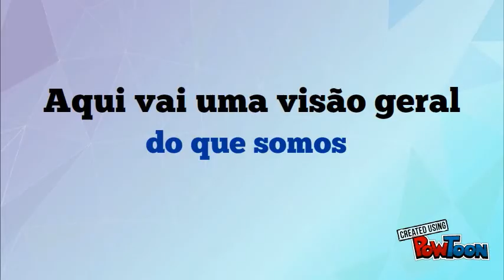Apresentação da Geoconsultoria Jr UFOP